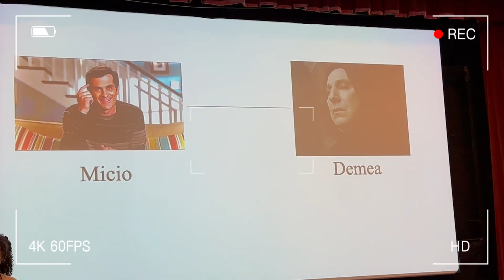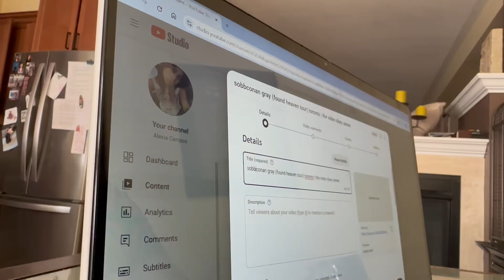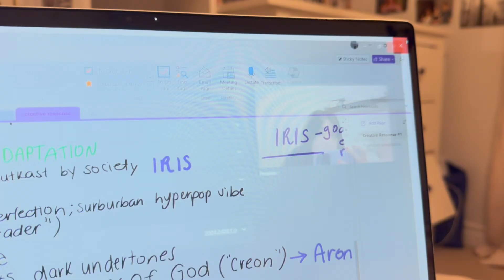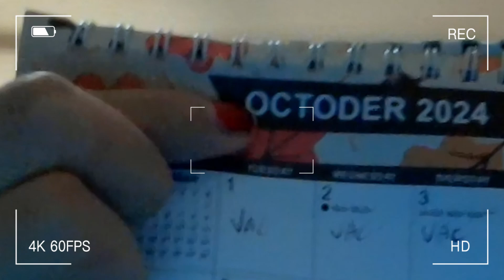we are so back for second year uni | the video diary series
hey everyone! I filmed my week of school, honestly not much going on but I wanted to bring you along. I do want to film more little video diaries and hopefully get more footage of actually being an acting major.

Okay, have the best week :)

ALSO there are so many wonderful creators out there that we don’t know and like these people produce AMAZING music, so here’s credit to the creators of the music in my video :)